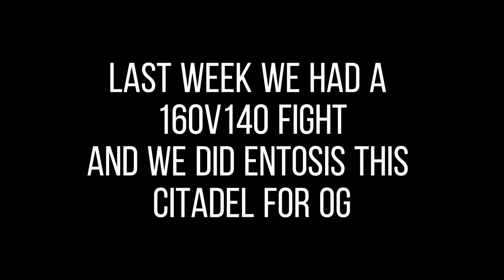NO and friends vs AOA,SOS,BRRR (Big fight)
Today i will show you the big fight we recently had